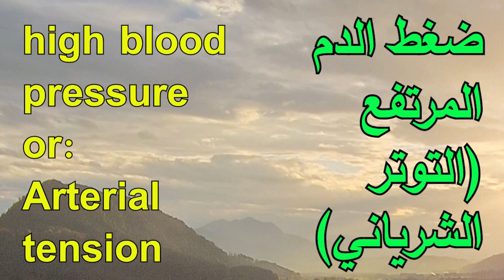ضغط الدم المرتفع (التوتر الشرياني) high blood pressure - arterial tension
الفيديو رقم 23
Video No. 23
موسوعة الأستاذ الدكتور محمود البرشة للعلاج بالصوم الطبي
Prof. Dr. Mahmoud Al-Barsha's encyclopedia of medical fasting treatment

الأستاذ الدكتور محمود البرشة أخصائي أمراض القلب والعلاج بالصوم الطبي
Prof. Dr. Mahmoud Al-Barsha, cardiologist
And medical fasting treatment
بإمكانكم توجيه الأسئلة الفقهية والطبية للشيخ والطبيب الأستاذ الدكتور محمود البرشة  أستاذ الشريعة الإسلامية - أخصائي أمراض القلب والصوم الطبي،  على واتساب رقم
You can direct your jurisprudential and medical questions to the sheikh and doctor, Prof. Dr. Mahmoud Al-Barsha, Professor of Islamic Law - Specialist in Cardiology and Medical Fasting, on WhatsApp No.